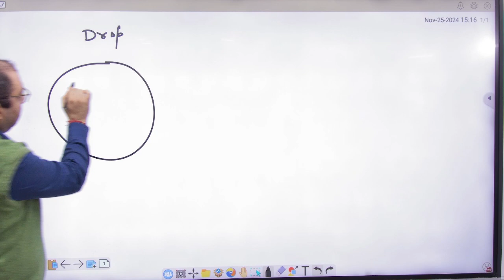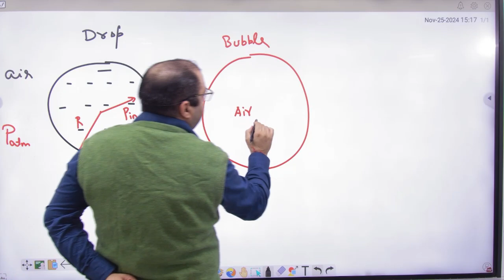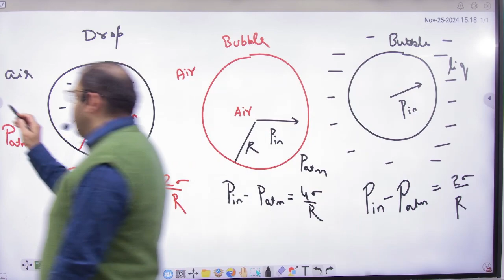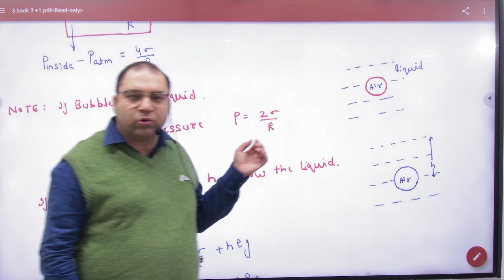1 Excess Pressure inside a bubble lying in water